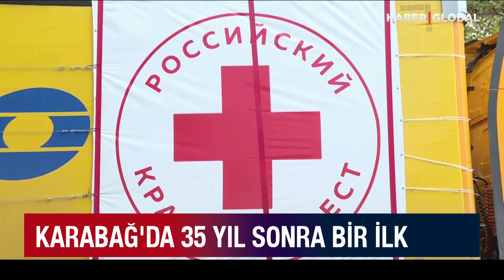Karabağ'da 35 Yıl Sonra İlk: Provokasyonlara Rağmen Hedefe Ulaştı!